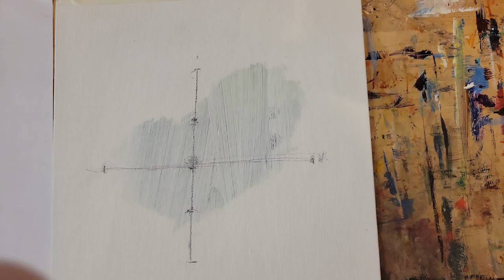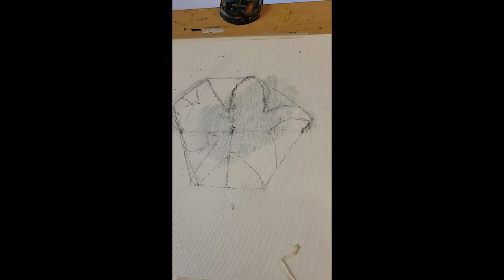Painting a Lily in Oil - Step 1 - Sunday Art